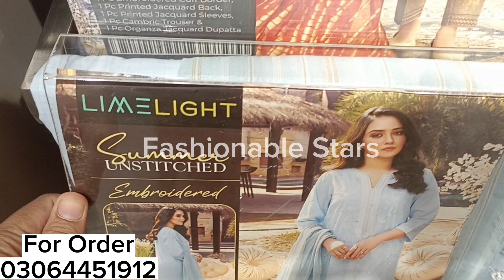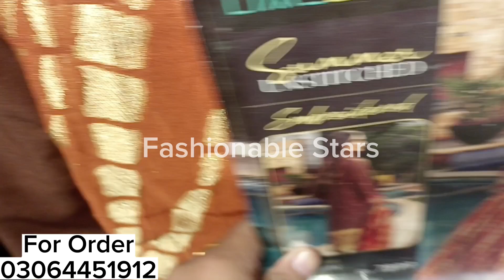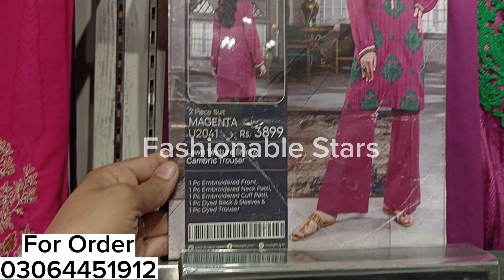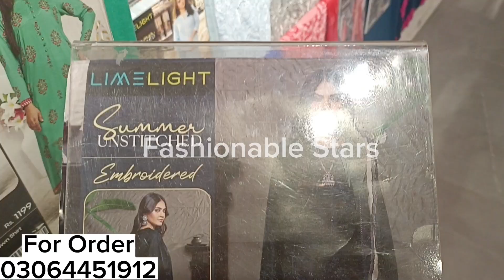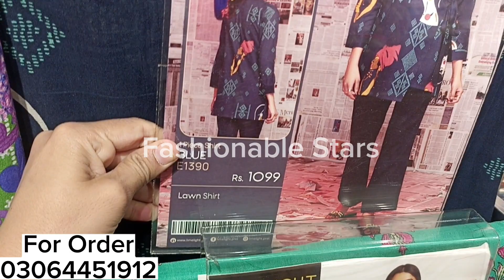Limelight Biggest Sale 2023 || Upto 30% OFF Unstitched Embroidered Lawn Collection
limelight unstitched collection 2023

 limelight stitched collection 2023

 2023 limelight summer collection

 limelight biggest sale limelight

 summer collection 2023 limelight

 new eid collection limelight sale

 2023 limelight sale today

limelight summer lawn

limelight unstitch

limelight lawn dresses

limelight eid discount

limelight sale

limelight eid arrivals